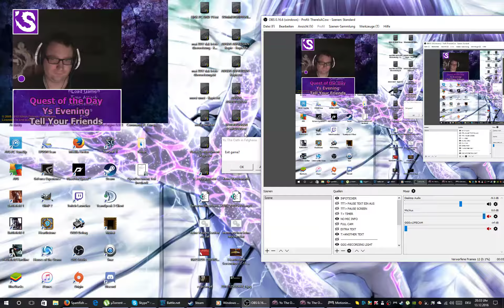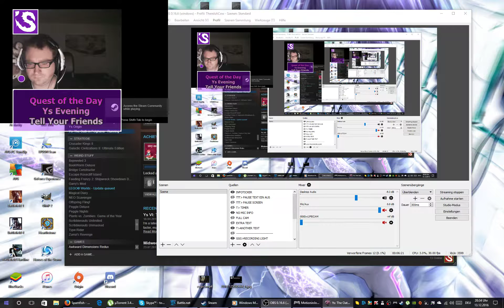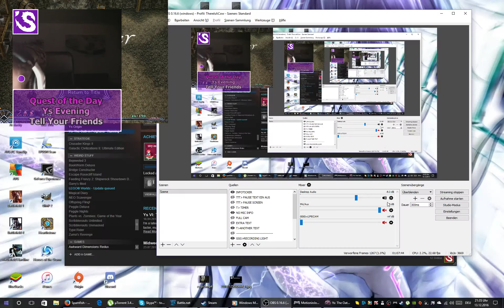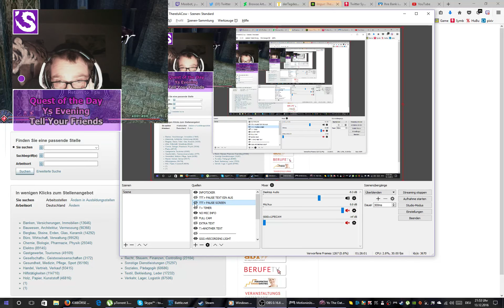Streaming HOTS - I AM GETTING LAZY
°w° here lies the truth °w°